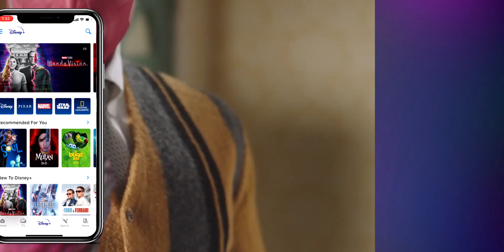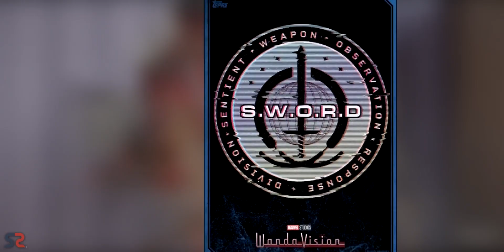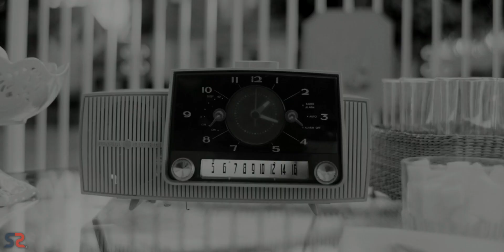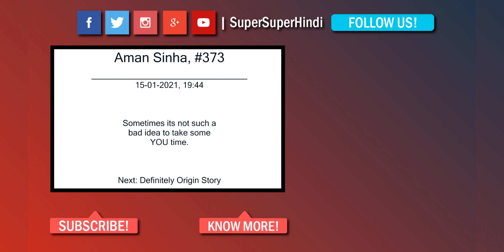Marvel Studio's WandaVision Episode 1 & 2 Breakdown | SuperSuper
About: Marvel Studios’ “WandaVision” is full of surprises 💥 The first two episodes are now streaming on Disney+.

You're SuperSuper!
1 LIKE = More Motivation!

0:00 Intro
0:59 Episode 1 Breakdown
3:48 Episode 2 Breakdown
6:58 Some Predictions
7:29 Outro

Camera: Nikon D5600
Tripod: DIGITEK DTR 550
Microphone: Boya Lapel Mic & Blue Snowball
Background: Green Screen Kit
Lights: WON Studio Holder Kit
Laptop: Dell XPS 13